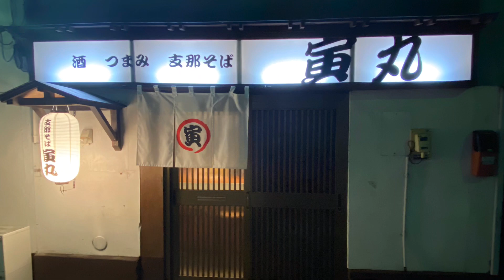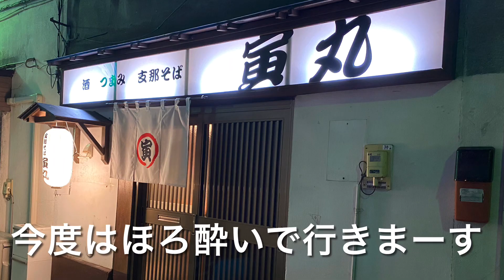【十勝帯広グルメ】俺の晩飯 今年OPEN「寅丸」醤油ラーメンを食べに八丁堀へ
支那そば 寅丸
帯広市西1条南8丁目 八丁堀 内

BGM Adrenalize